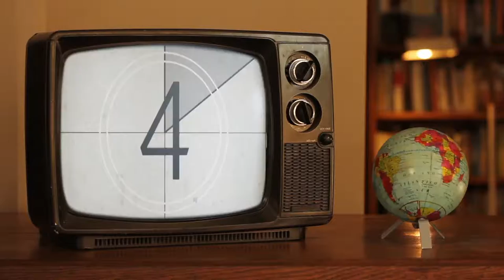Together We Build /// Let’s Get Started Part II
You don't want to miss episode 2 of this powerful show. Join us as Chris & Prudence unpack the rest of their amazing story in the second part of this two part series!

If you missed episode 1, you can watch the replay
Enjoy this episode of Together We Build produced by Eagle Mountain TV! Officially Launching July 1st with incredible original content, powerful worship, and essential lessons.
Welcome to Together We Build with Chris Behnke & Prudence O'Haire. You don't want to miss a single episode of this powerful yet practical talk show hosted by Chris & Prudence.

We'll tackle important topics in the areas of Marriage, Business, Family, Politics, Parenting, and Religion. The approach is funny yet at the same time serious, which is needed now more than ever. If you would like to learn more about this and other incredible original content, please